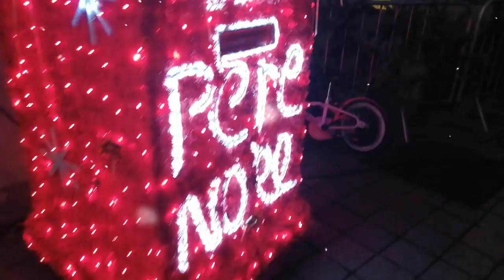Marché de Noël 2023 de la ville de La Riche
Retour en images sur le marché artisanal et gourmand du samedi 16 décembre 2023.